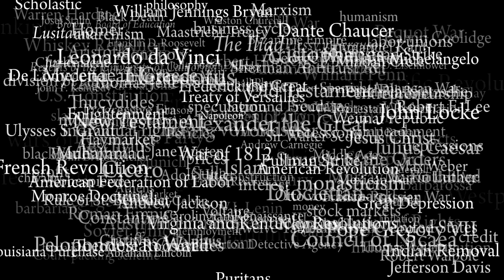Learn Real History and Economics in Tom Woods's Liberty Classroom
New York Times bestselling author Tom Woods introduces his new website, LibertyClassroom.com, which teaches the history and economics you didn't learn in school.